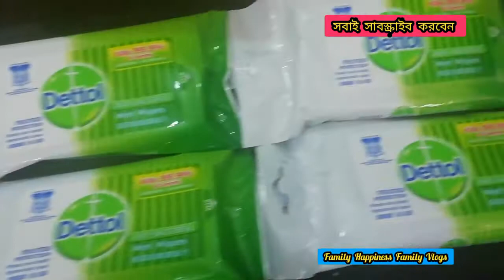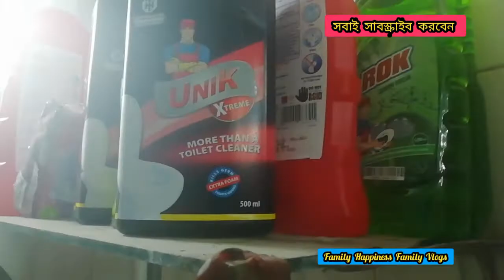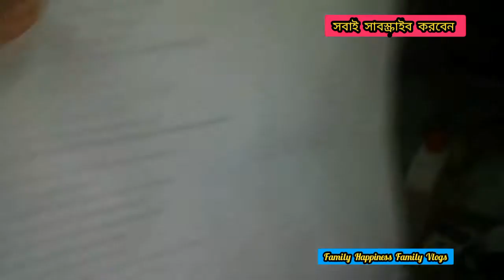Chaldal.com থেকে প্রয়োজনীয় বিভিন্ন জিনিস কিনলাম। Stayhome. Staysafe.